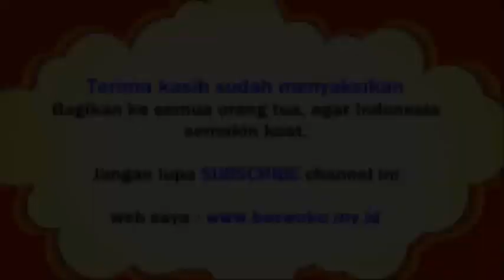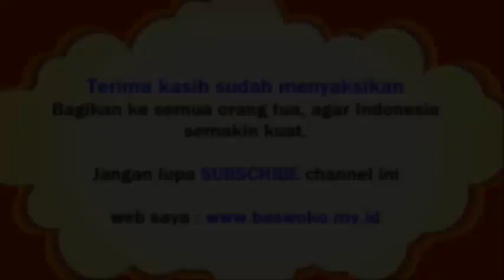Cara Memilih Sekolah Yang Tepat Untuk Anak - Ayah Edy Parenting 13 (audio only)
Cara Memilih Sekolah Yang Tepat Untuk Anak - Ayah Edy Parenting dari dari talkshow di radio smartfm Bagian 13 (audio only)
Anda pasti ingin mencari sekolah unggulan atau terbaik untuk anak anda?
Bagaimana menentukan sekolah yang terbaik?
Bagaimana memilih sekolah yang bisa mengembangkan bakat anak?
Sekolah apa yang memberikan kebebasan anak menentukan cita-citanya serta membantu untuk meraihnya?

12. Jangan Ajari Cari uang
19. Anak Tanda Kebesaran tuhan
26. Asal Usul Perilaku Anak
28. Anak Rewel di Mall

Simak selengkapnya dalan rekaman audio ini.
Unduh / Donlot dan bagikan kepada semua orang tua, agar Indonesia semakin kuat dari rumah.
Setalah didengarkan mohon dipraktekkan, agar tidak menjadi wacana saja

Agar bisa didengar berulang-ulang kami sarankan untuk mengunduhnya dengan download helper di mozilla atau sejenisnya.
Audio video ini adalah free copyright yang bisa dibagikan ke siapa saja yang memerlukan.

Video diedit menggunakan Camtasia 8
Tujuan video ini adalah sebagai media belajar, dan dokumentasi online untuk bisa menyebarkan pendidikan.